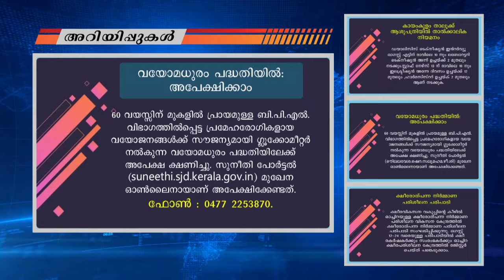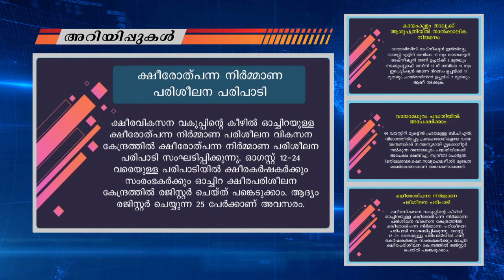News 03- 08- 2024